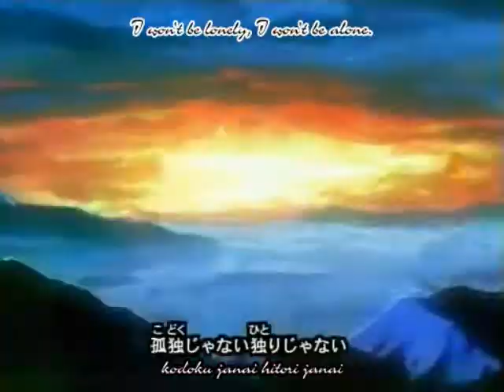Kamikaze Kaitou Jeanne - Swing Swing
Finally, a video that's allowed on youtube!  I've made four amvs in the time that it's seemed like I was inactive, but that was simply because none of the videos I made were allowed.  The audio, or the whole video would be disabled.  But it's all good now.

This amv is about how Maron breaks up with Chiaki, goes out with Iinchou, then gets back together with Chiaki who went out with that one girl. forgot her name, and Miyako.. Then Miyako, after getting dumped by Chiaki goes out with Iinchou who went out with Maron. It's a very confusing love circle like triangle, but if you get the main idea I think you can probably follow along. Oh, and then also. After Chiaki gets back together with Maron and Miyako gets together with Iinchou, Maron and Miyako make up cause I guess they were fighting somewhere in the video... maybe... but either way. All the pairings work out in the end. I hope you enjoy watching! Please rate and leave a comment, it can be constructive criticism or simple encouragement... just as long as it's not chain stuff or stupid weird posts that really have nothing to do at all with the video. Thank you very much!

Anime: Kamikaze Kaitou Jeanne
Song: Swing Swing
Artist: All American Rejects
Album: American Wedding

Diclaimer:  I don't claim ownership to either the anime or the music I used to make this amv.  I am simply a fan of both that happened to put them together in this particular order.